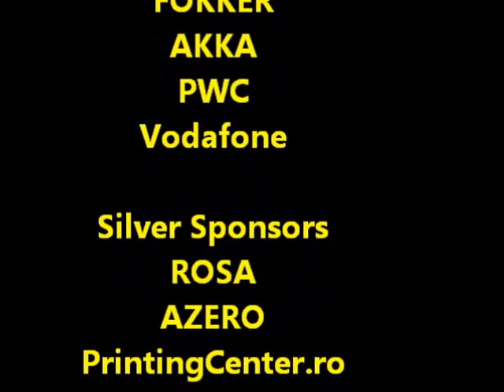NASA Lunabotics Romanian Team, Unofficial runs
After the competition, we made some runs, to see how it works.